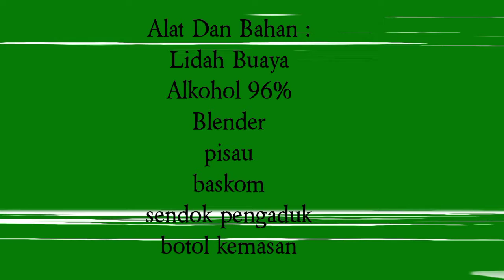Cara membuat Hand Sanitizer Lidah Buaya di rumah